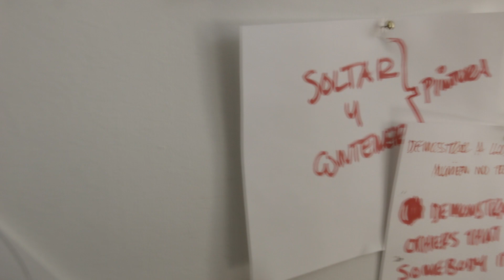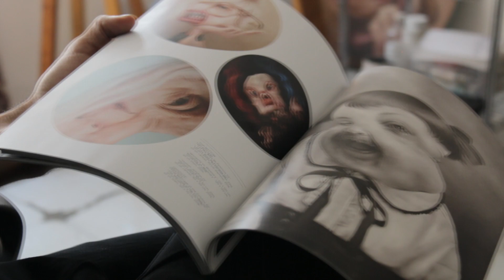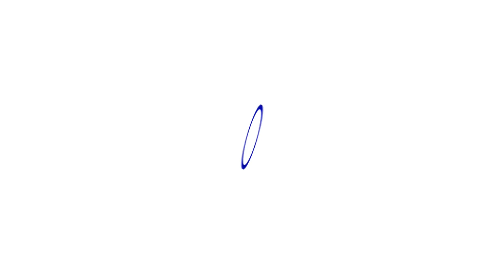HORACIO QUIROZ - Art Latinou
SINOPSIS:
(México) Horacio es un deformador de realidades. Vive en un paralelo de rostros paranoicos y retorcidos. Su pintura representa el movimiento y el cambio que sufre el cuerpo al someterse al paso del tiempo. La dualidad es imperante y matizadora; abre posibilidades inacabables donde los seres multiplican sus facetas, se imaginan a sí mismos.  La piel es protagonista de su paleta de color; cada mancha, lunar, huella, marca de humedad y dolor tiene un discurso. Las posibilidades de interpretación se vuelven cíclicas al mirar sus obras circulares, que van y vuelven sin llegar al fin, que se mueven junto con el tiempo implacable. La vida lo empuja y la muerte lo jala.

Cámara: Montse Roma
Edición: Claudia Oliva
Textos: Danya Villegas
Curaduría: Luis Ramaggio